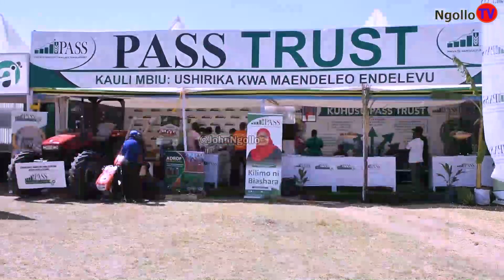🔴live PASS TRUST WAMSIFU RAIS SAMIA PESA KUTOKA DENMARK KUWAINUA WAKULIMA KWA MIKOPO YA PASS TRUST